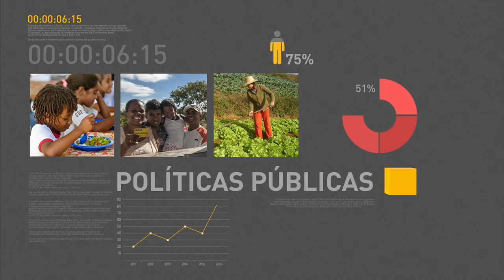Ibama anuncia calendário de alerta para incêndios florestais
REPÓRTER NBR - 23.02.17: Ministério do Meio Ambiente anuncia calendário de alerta para incêndios florestais. Gabriel Zacharias, chefe do Prevfogo do Ibama, explica que a ferramenta permite fazer uma preparação para essas situações críticas.